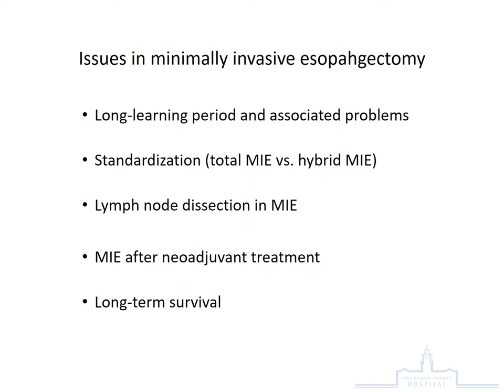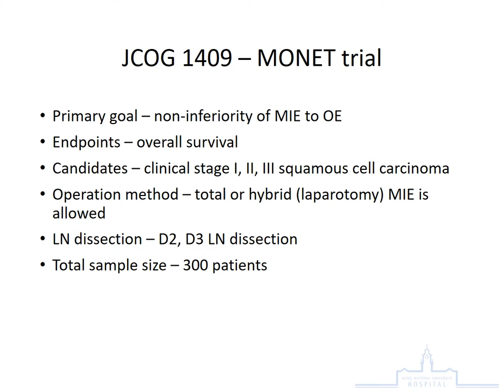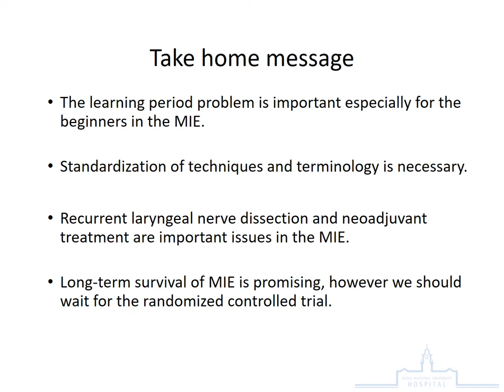Current issues in minimally invasive esophagectomy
This file is the PPT file used in the presentation at the esophageal cancer symposium 2019. Five issues in minimally invasive esophagectomy were discussed.